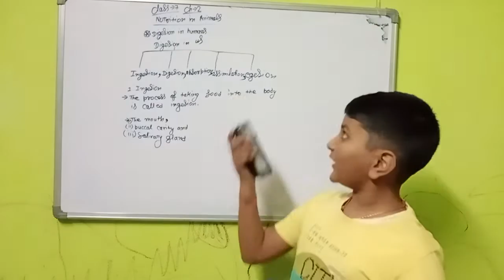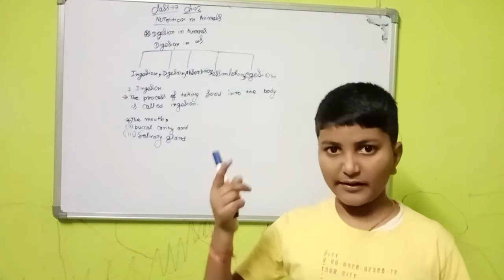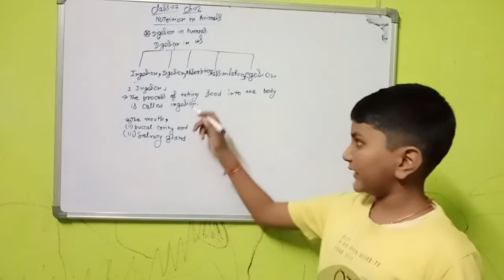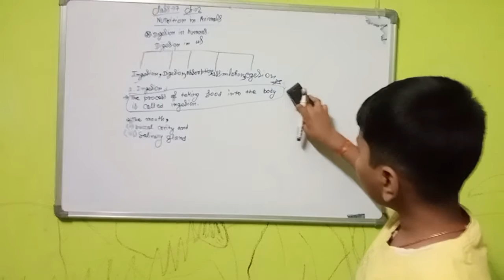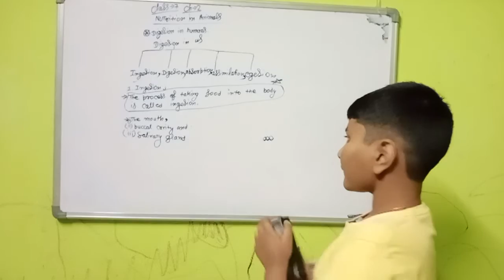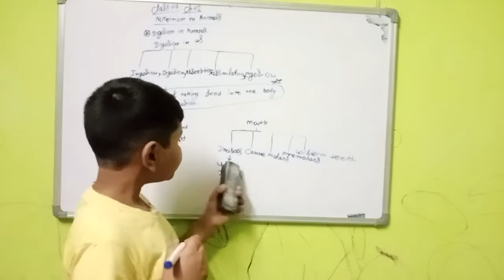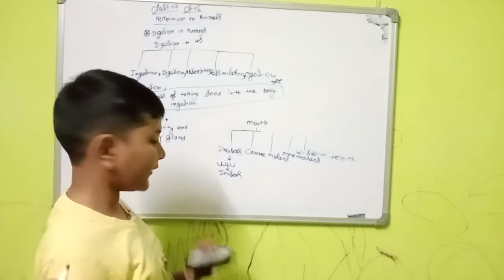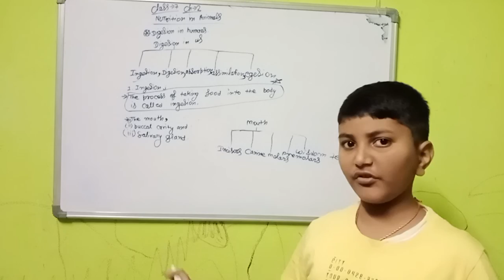class 7 ncert science biology chapter 2 nutrition in animals Digestion types by Anupam Rai 🤗🤗.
below is my 👇👇👇 channel's Link